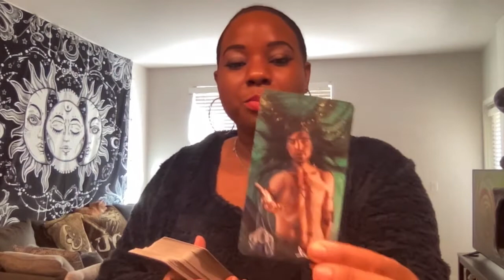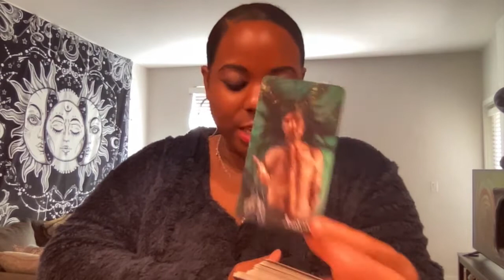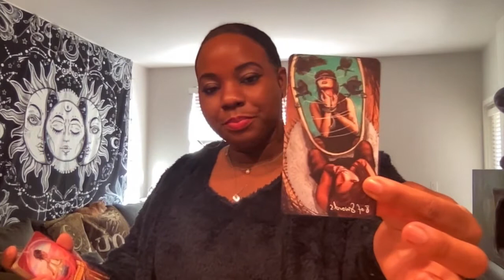💕Scorpio 💕Good things coming in but move with caution ⚠️✨February 2022 Tarot Reading✨